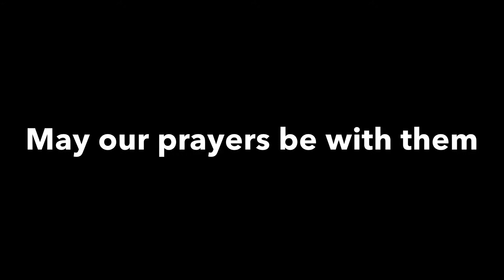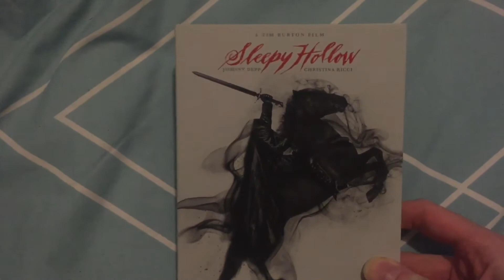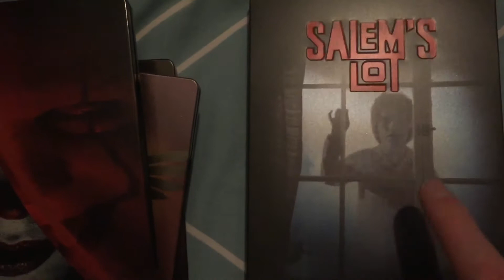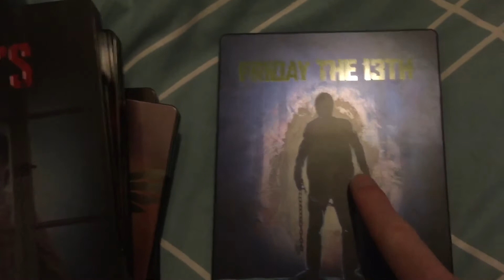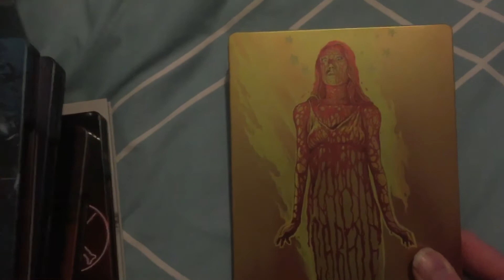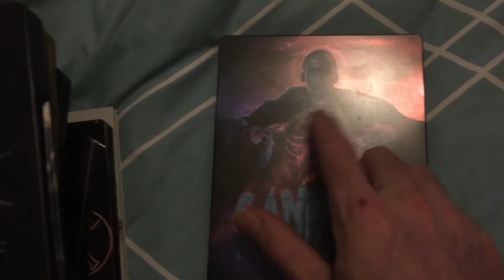Blu-ray Collection update - December 2019 to March 2020 part 1: Digibook & steelbooks